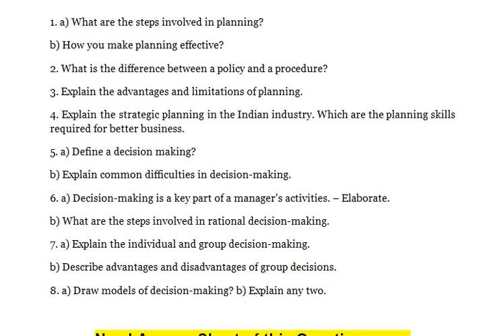PRINCIPLES & PRACTICE OF MANAGEMENT - Describe advantages and disadvantages of group decisions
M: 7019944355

PRINCIPLES & PRACTICE OF MANAGEMENT

1. a) What are the steps involved in planning?
b) How you make planning effective?
2. What is the difference between a policy and a procedure?
3. Explain the advantages and limitations of planning.
4. Explain the strategic planning in the Indian industry. Which are the planning skills required for better business.
5. a) Define a decision making?
b) Explain common difficulties in decision-making.
6. a) Decision-making is a key part of a manager’s activities. – Elaborate.
b) What are the steps involved in rational decision-making.
7. a) Explain the individual and group decision-making.
b) Describe advantages and disadvantages of group decisions.
8. a) Draw models of decision-making? b) Explain any two.

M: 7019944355